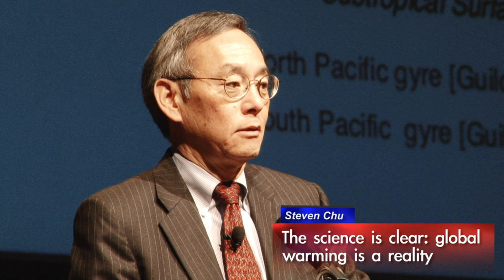Secretary of Energy Chu Speaks About Green Technology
U.S. Secretary of Energy Steven Chu, a Nobel laureate and professor emeritus of Physics at Stanford, returned to campus to speak about the role of clean energy in combating global climate change. A sustainable energy revolution, he said, is not only vital in mitigating climate change, but is a critical step in ensuring U.S. economic competitiveness.